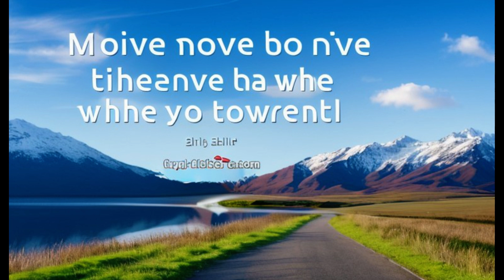Tia Mowry's Epic Response: "Please Move On" - The Real Dating Scene!"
Description
In this captivating video, actress Tia Mowry gracefully claps back at fans who have expressed dissatisfaction with the current dating scene. With her trademark wit and wisdom, Tia Mowry shares her epic response, urging everyone to "Please Move On" and examine the reality of dating today. Join us as Tia Mowry sheds light on the challenges and complexities of searching for love in a fast-paced world. Her genuine insights encourage viewers to navigate the ever-evolving dating landscape with an open mind and a resilient spirit. Drawing from her own experiences and observations, Tia Mowry offers valuable perspectives on modern relationships, letting viewers understand the true nature of the dating scene. She emphasizes the importance of personal growth, self-love, and maintaining realistic expectations while pursuing meaningful connections. As Tia Mowry effortlessly brings humor and realism together, she provides a refreshing take on the trials and tribulations of dating. By addressing fan complaints head-on, Tia Mowry highlights the need to adapt our approach and embrace the changes that come with the times. With her charming personality and relatable anecdotes, Tia Mowry engages audiences in a thought-provoking discussion about dating today. Her empowering message resonates, reminding us all to stay positive and resilient in our quest for love. Watch this captivating video to witness Tia Mowry's epic response and gain valuable insights into the dynamic landscape of modern dating. Don't miss out on the candid conversation that offers a fresh perspective on the struggles and triumphs of love in this digital era.